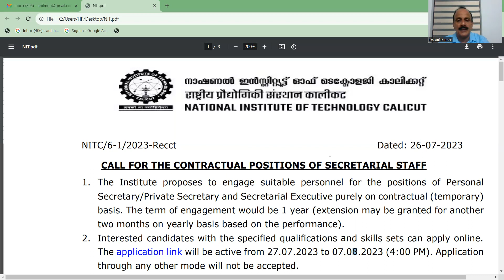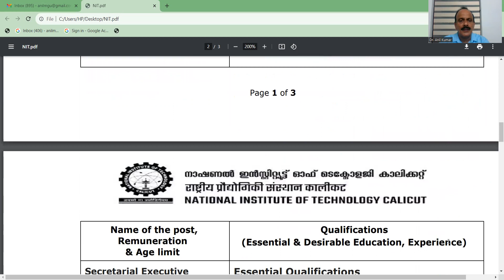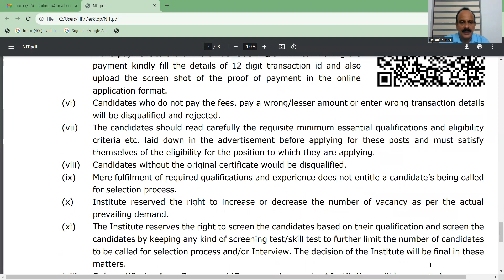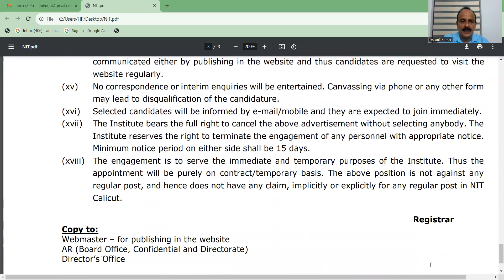NIT യിൽ സെക്രട്ടേറിയൽ അസിസ്റ്റന്റ്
NIT Calicut Recruitment 2023 – Apply Online For Latest Secretarial Executive,/Personal Secretary Vacancies